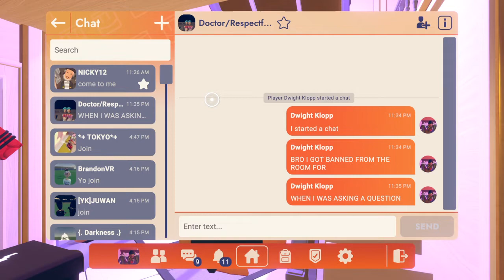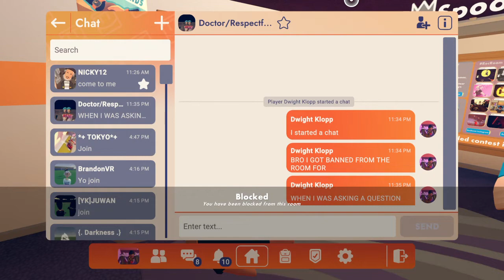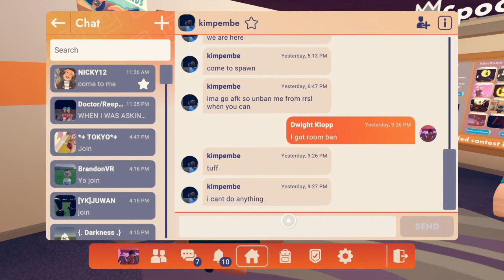BANNED from the Viper military for no reason